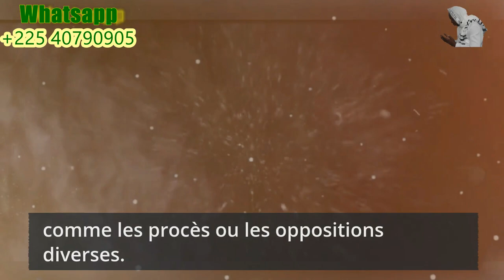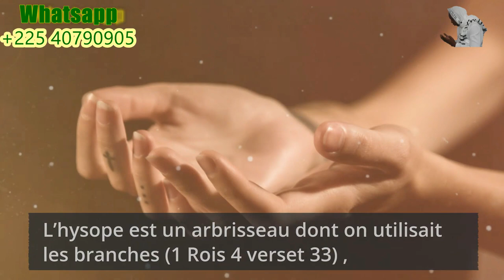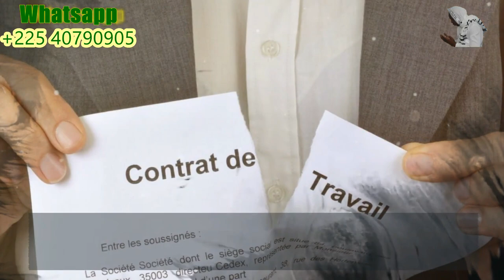Bain de purification - Comment avoir de la chance et se purifier avec l'hysope ? Guide Kamael Shem